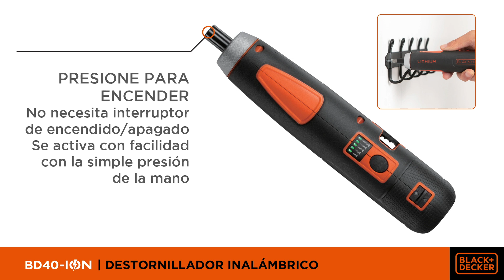Destornillador Inalámbrico BLACK+DECKER 4V - BD40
Presione para encender: No necesita interruptor de encendido/apagado. Se activa com facilidad con la simple presión de la mano.

Pelacables: Cuenta com un conveniente pelacables integrado, para facilitar los trabajos eléctricos.

Luz de Trabajo LED: Le ayuda a ver con claridad cuando trabaja en espacios reducidos y oscuros.

Control Electrónico de Potencia: El destornillador BD40 se detiene cuando lo necesita para no dañar los materiales.